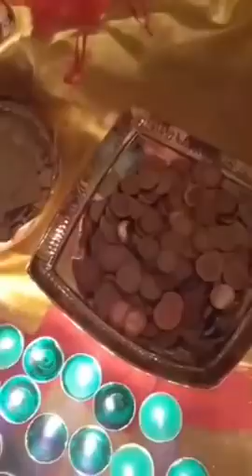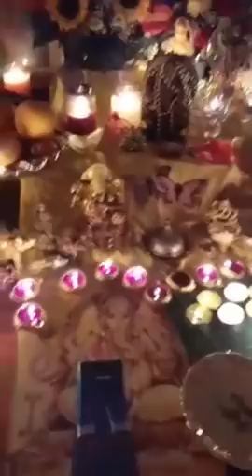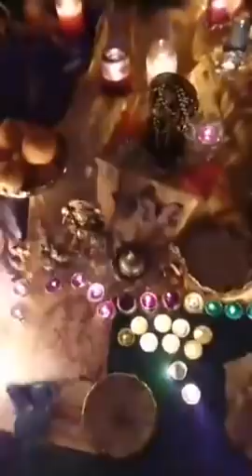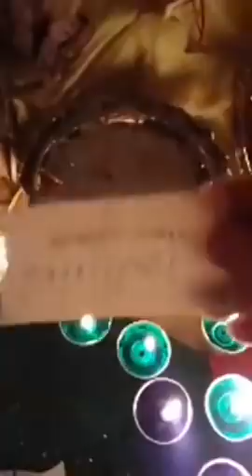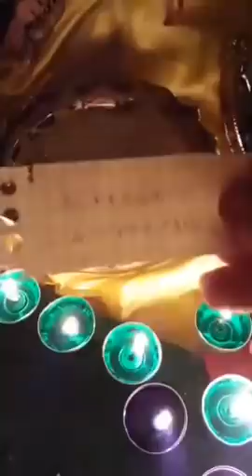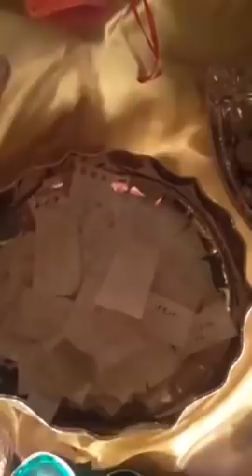APRISTRADE CON MAGIA INDUISTA LIVE DAL GRUPPO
Per informazioni sui video scrivere sul gruppo privato Facebook esoterismo magia occulto di Gremory 🧙‍♀️

Per prenotare un consulto privato CARTOMANZIA E DIVINAZIONE
no gratuito
no Messenger